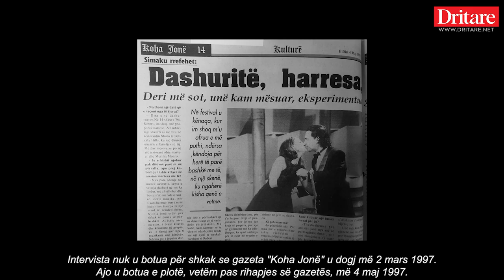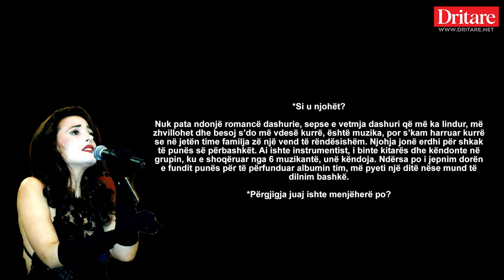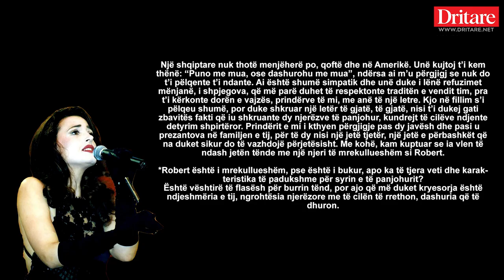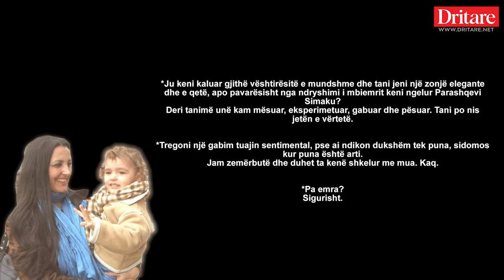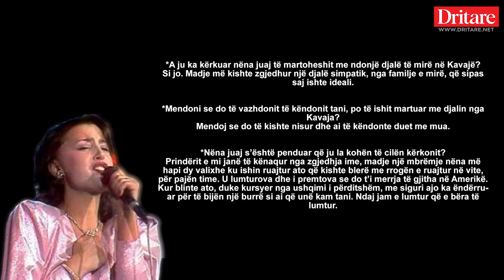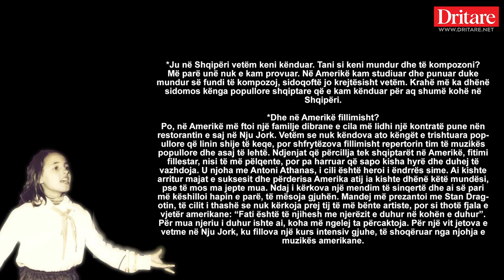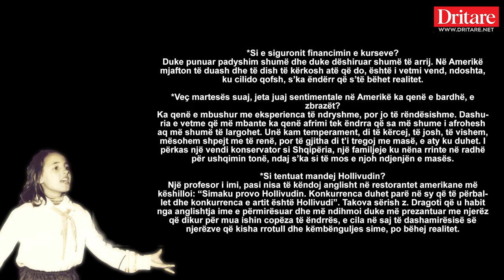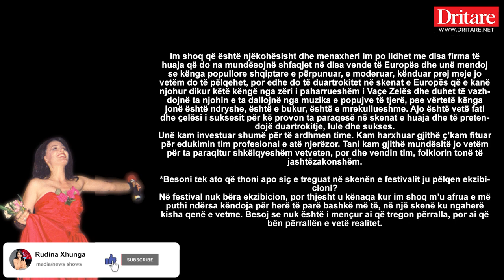Parashqevi Simaku: Jeta ime në Amerikë! Intervista e fundit e këngëtares së dashur të shqiptarëve